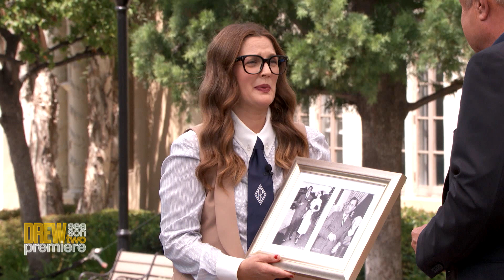Dr. Phil Shocks Drew When He Interrupts Segment with a Welcome Basket for Drew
Dr. Phil has a few huge surprises for Drew, including an original poster of Dr. Jekyll and Mr. Hyde from the 1920s!